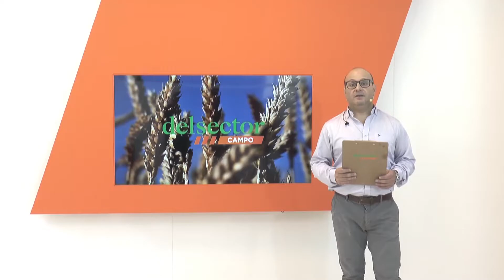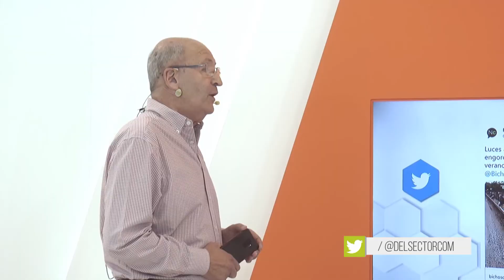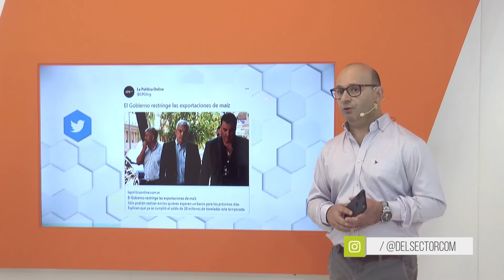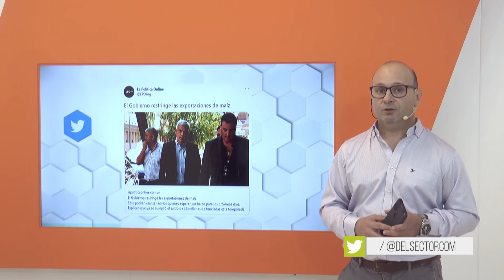Delsector Campo 16-10-2021